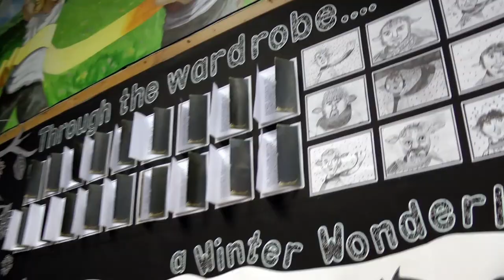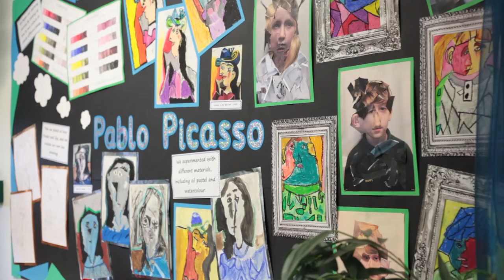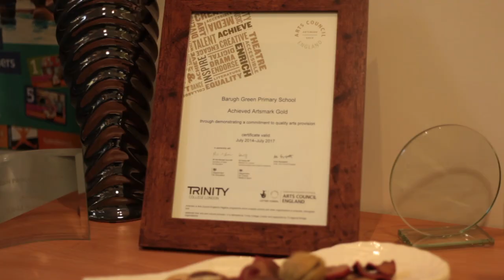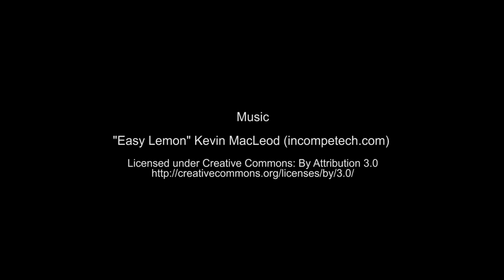Making the Case for the Arts - Opportunity and Experience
A CapeUK film making the case for using the arts and creativity in education to boost children's learning. This film shows how staff and pupils at Barugh Green Primary School have used the arts across the curriculum.

The film is one of three 'Making the Case for the Arts' films produced for CapeUK by Jon Harrison.